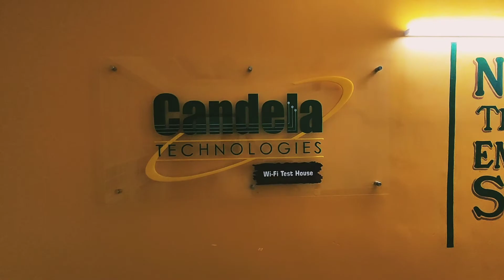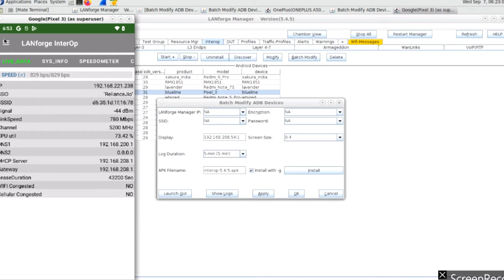Candela Wi-Fi Residential Router Testing in a Test House